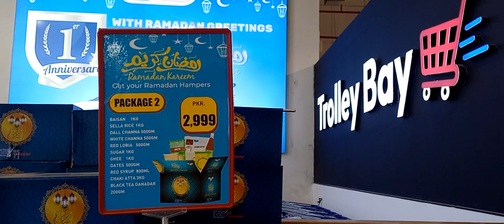Hbk mall peshawar in ramadan 2023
hard work